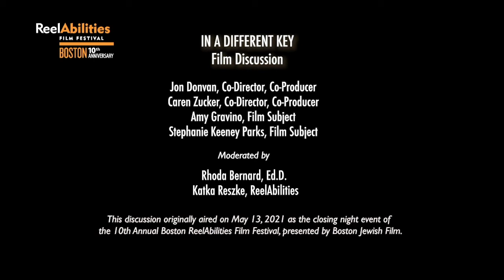ReelAbilities Boston 2021 - Closing Night: In a Different Key - Film Discussion (OC - ASL)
Film discussion with the makers and subjects of IN A DIFFERENT KEY. Guests include Co-directors John Donvan and Caren Zucker, film subjects Amy Gravino and Stephanie Keeney Park. Moderated by Rhoda Bernard, Managing Director of the Berklee Institute for Arts Education and Special Needs, and Boston ReelAbilities Director Katka Reszke.

This discussion originally aired on May 13 as the closing night program of the 10th annual Boston ReelAbilities Film Festival, presented by Boston Jewish Film.